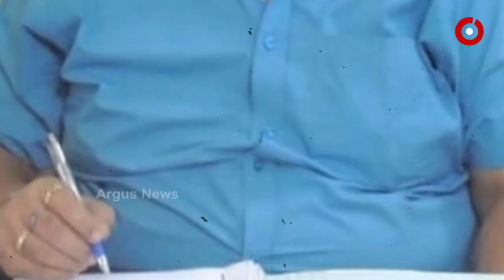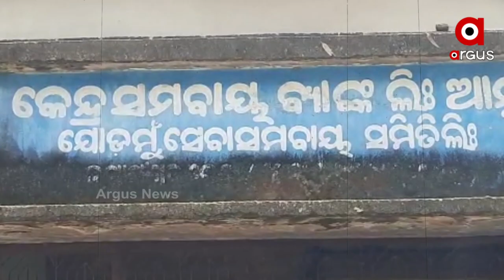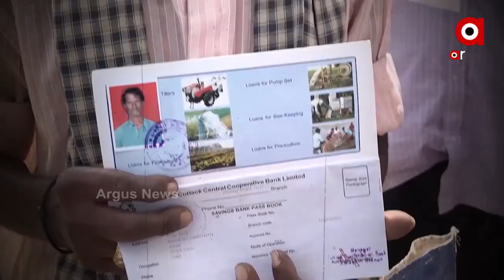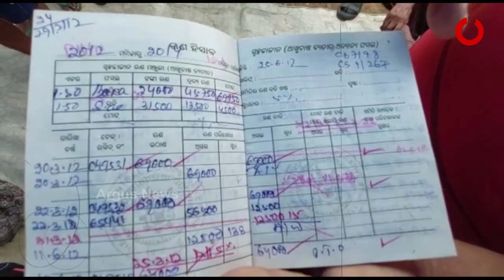Cooperative Bank Loan Scam: Farmer's money Looted In Badamba After Athagarh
Hundreds of farmers have been defrauded and villagers have encircled the bank manager and other authorities following claims of wrongdoing. After Aathgarh, there was a big cooperative scam in Badamba. They claimed that someone had fraudulently taken loans from their cooperative bank account, forcing them to refund the money.